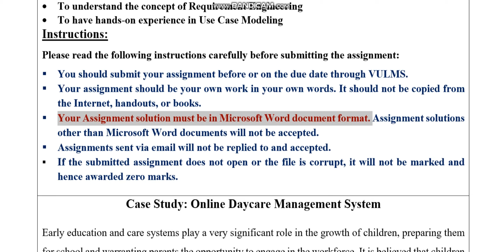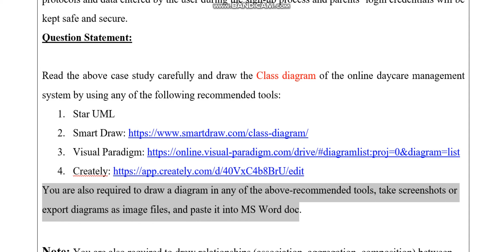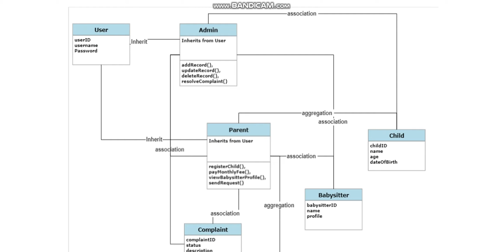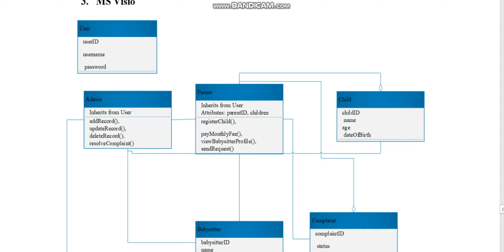CS504 Assignment 2 Spring 2023 Virtual university of Pakistan